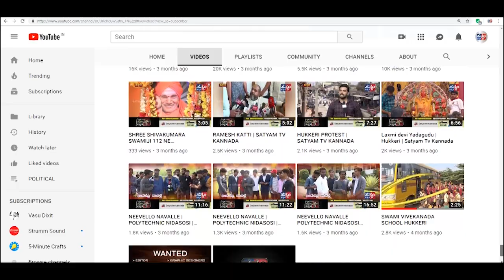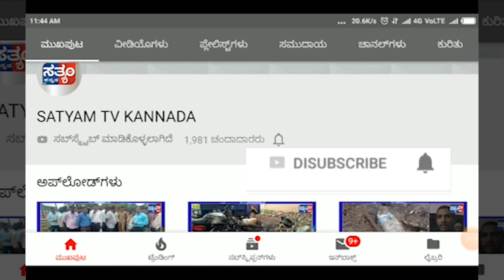HUKKERI -ರಮೇಶ್ ಕತ್ತಿ- ಎಚ್ಚೆತ್ತುಕೊಳ್ಳಿ...!ಹಗಲು ದರೋಡೆಕೋರರು ಸಹಕಾರಿ ಕ್ಷೇತ್ರ ಆವರಿಸಿದ್ದಾರೆ.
SATYAM TV KANNADA||